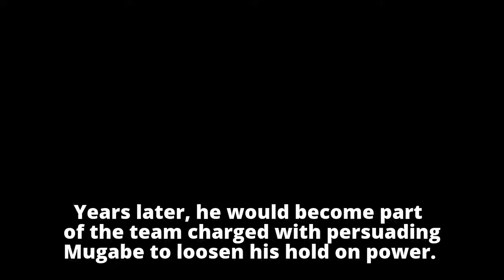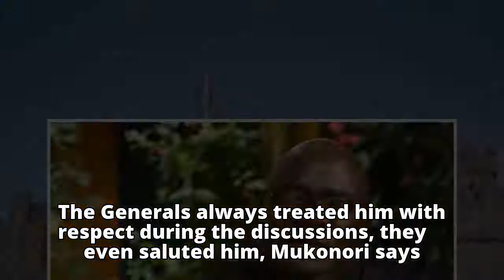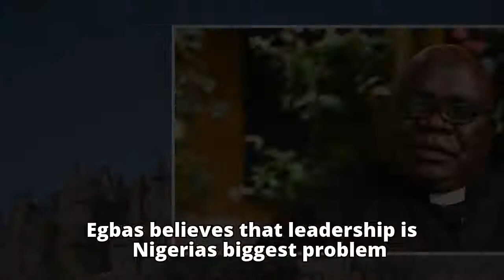Mugabe 5 things that happened inside negotiation room with removed president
Mugabe
        5 things that happened inside negotiation room with removed president

        Mugabe
        5 things that happened inside negotiation room with removed president

        Mugabe
        5 things that happened inside negotiation room with removed president